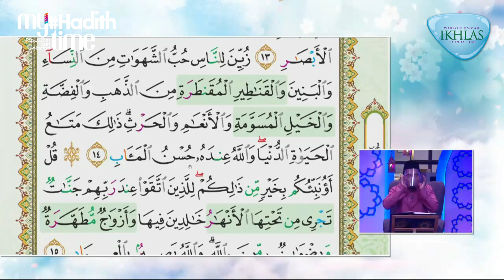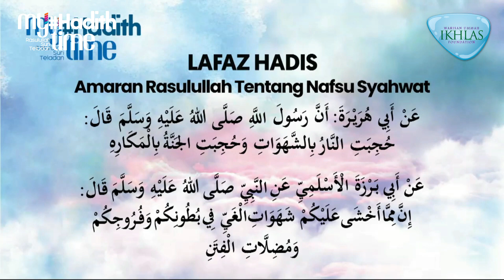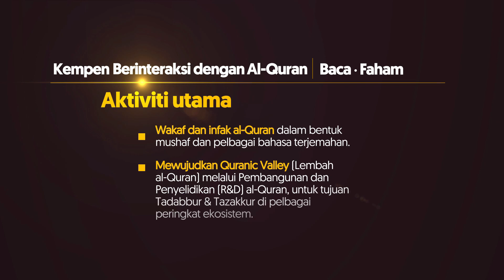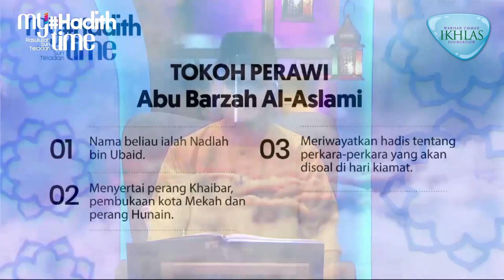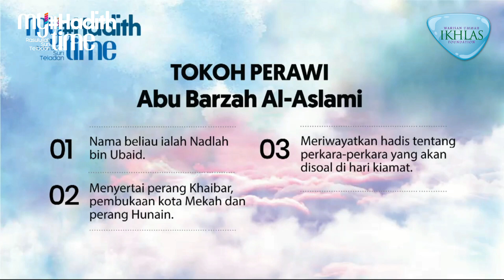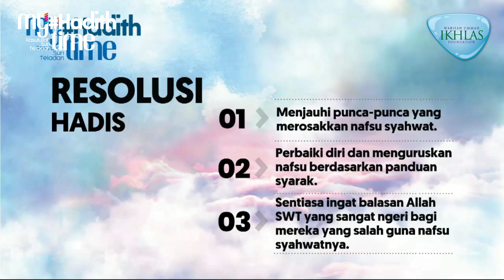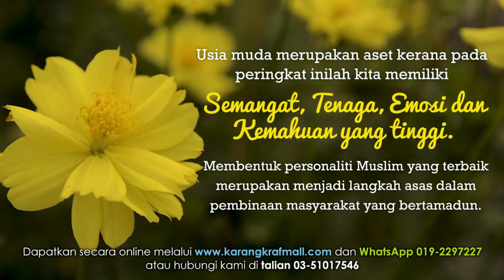My HadithTime Episod 55 Halaman 51 Amaran Rasulullah Tentang Nafsu Syahwat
My HadithTime
World